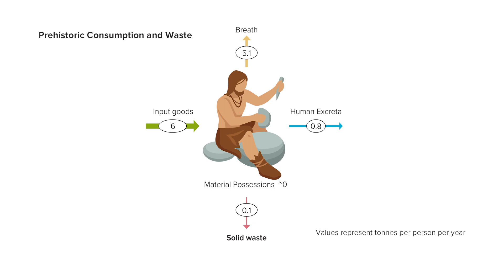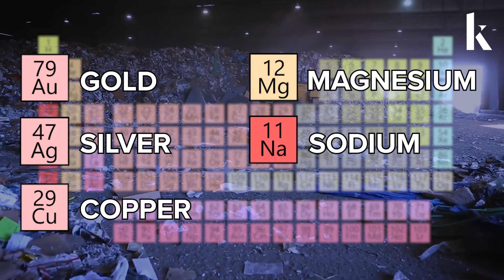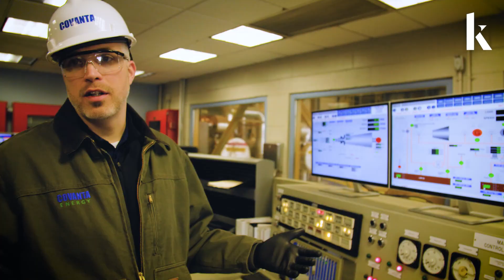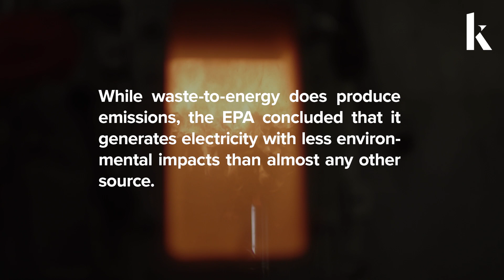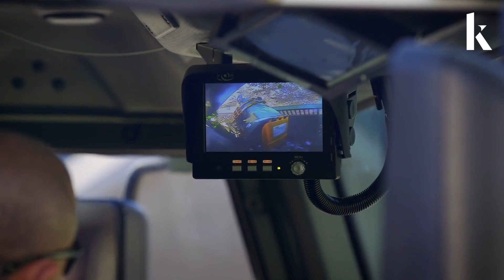Rethinking recycling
Follow the path of what people discard in the blue bin to the recycling facility that sorts and tries to profit from it. Recycling faces many challenges, but new solutions promise to improve how communities manage the ever-increasing flow of solid waste.

CREDIT: PRODUCED BY KNOWABLE MAGAZINE WITH HUNNIMEDIA